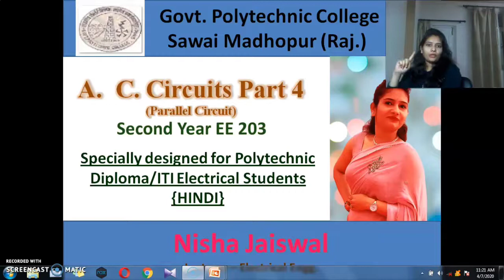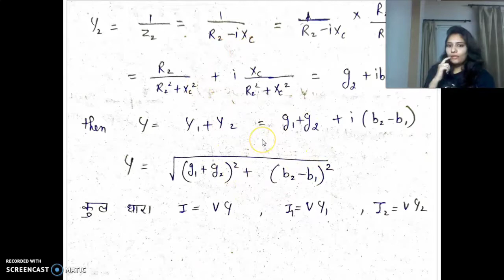A C Circuit part 4 EE 203 BY Lect Nisha Jaiswal GPC SAWAIMADHOPUR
This video is for polytechnic ITI college diploma students in hindi.
EE 203 GPC SAWAIMADHOPUR by NISHA JAISWAL